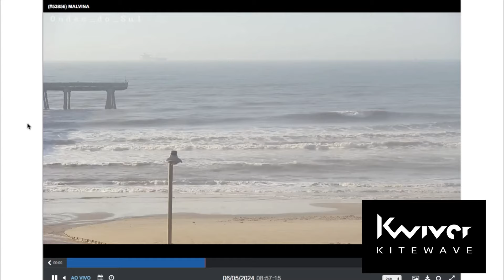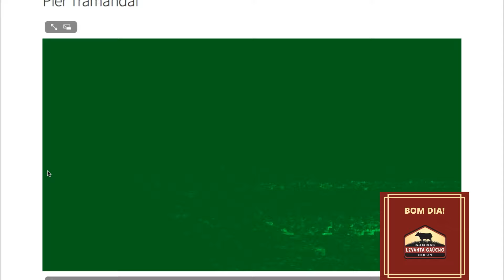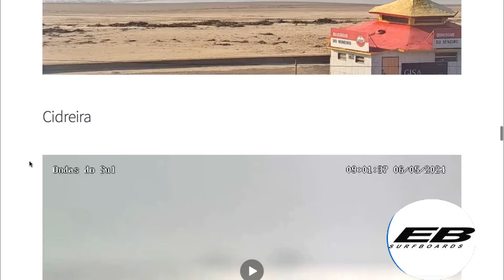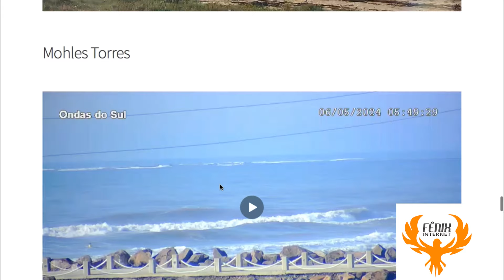FINALMENTE A CHUVA PAROU, PREVISÃO DO MAR